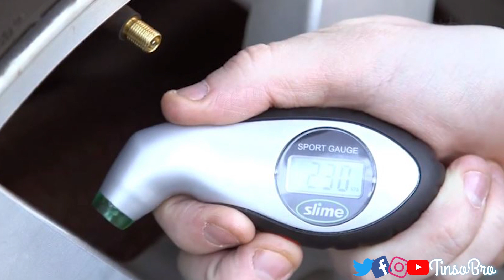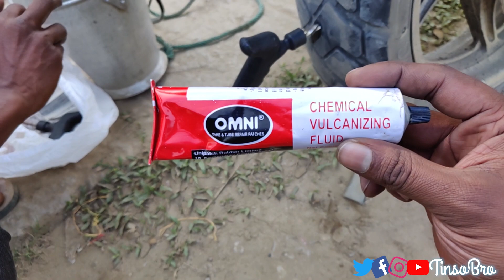ട്യൂബിലെസ്സ് ടയർ പുങ്ക്ചർ ഒട്ടിക്കാം .Tubeless Puncture Kit Components and Repair.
Puncture Kittile Items.

Facebook, Twitter, Youtube: @TinsoBro
ഇൻസ്റാഗ്രാമിലെയും ഫേസ്ബുക്കിലെയും  എല്ലാ മെസ്സേജിനും ഞാൻ റിപ്ലൈ കൊടുക്കാറുണ്ട് ...

Links to Products That I use

My guide books
Lonely PLanet
Outlook Traveler

Electronic Accessories
Camera that I use
Wide Angle Lens
My drone
My hard disk Protection Case
Gopro Hero4 spare Battery
Gopro Frame
Gopro Accessories bundle
Tripod
Gorilla Pod
The Touchscreen Laptop,small and handy
Gopro Charger
Inverter
USB extender cable
GoPro Scenelapse/ Timelapse
Reliable Smart Band for Bikers

Camping Gears

Sleeping Bag
Tent
Blanket( not the exact one I use,but will help)

Apparels

Arm Sleeve Biker protector
Balaclava/ Face mask
Bicycle Padded shorts
CAT 3 sunglasses
CAT 2 Sunglasses
Waterproof Shoes

Miscellaneous

Led Light on my Bike
Mobile Holder waterproof
Tyre Pressure Monitor
Tank Bag